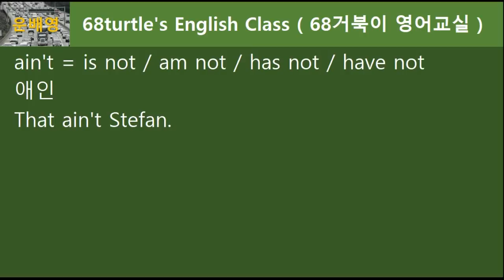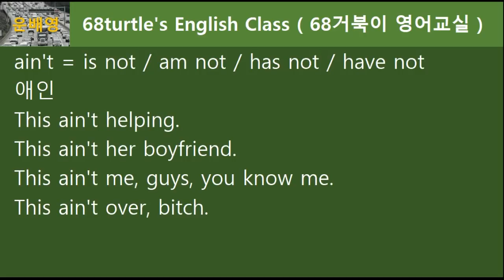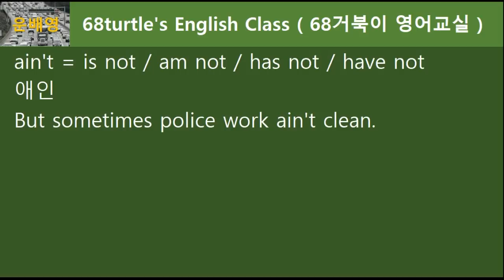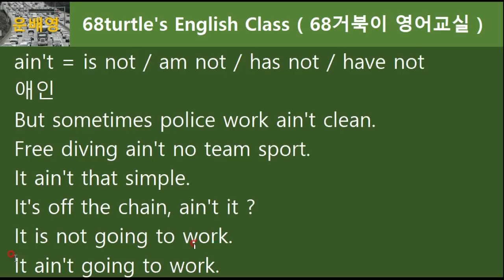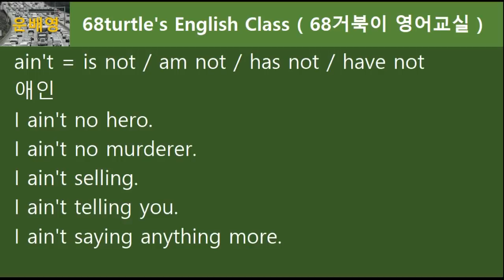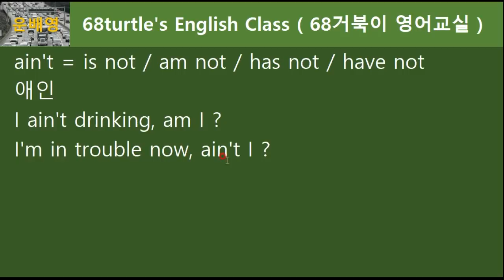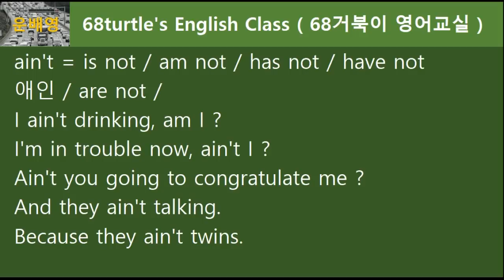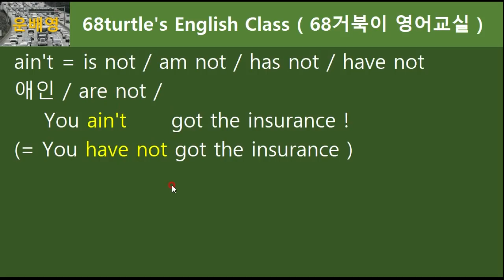학교영어는 애인이 없다? 여러분 영어도 애인 없나요?, 68.0159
학교에서 배운 영어에선 애인을 찾아볼 수가 없는데요. 미드에는 정말 많은 애인이 있어요. 같이 애인 만나러 가보실래요?, 68.0159
* 강의내용 MP3 및 Script는 채널 후원하시는 분들에게 제공하고 있으니 Youtube 채널-커뮤니티 탭을 참고하시면 됩니다. 감사합니다.